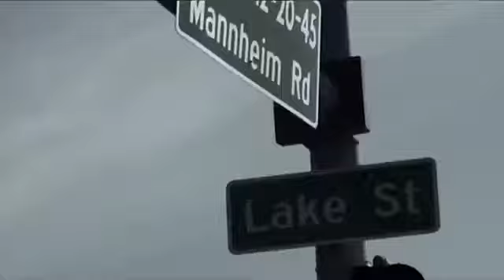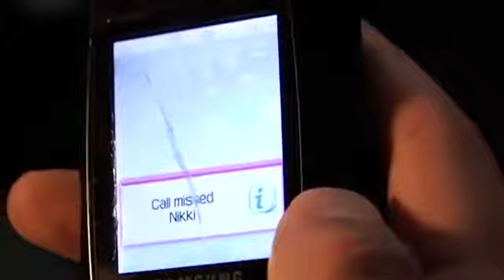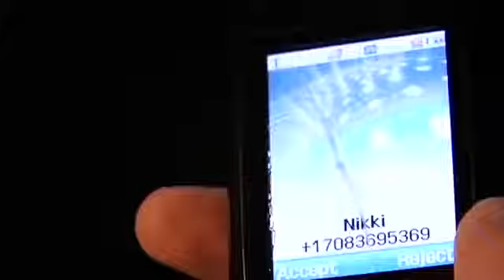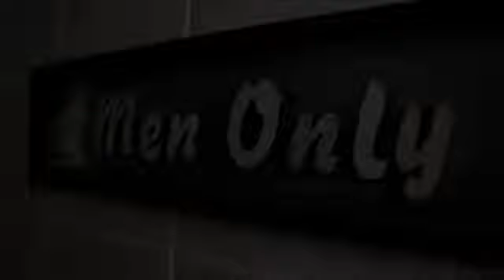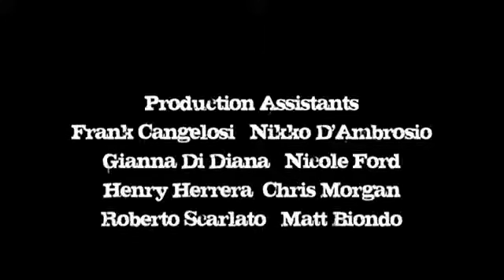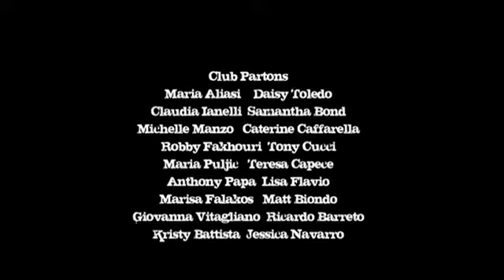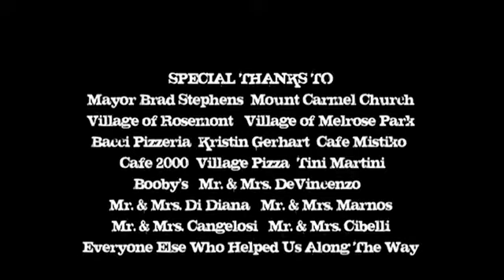Hollywood best movie | Action | Love | Drama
Hollywood best movie | Action | Love | Drama hollywoodmovies hollywoodmovie hollywood Tags : hollywood movie,hollywood movies,new hollywood movie,hollywood movie hindi dubbed,hollywood new movie,top 10 best hollywood movies on youtube,hollywood movie in hindi,hollywood movie in english,new hollywood movies,best hollywood movies,movies,latest hollywood movies,hollywood movies in hindi,2022 best hollywood movies,hollywood hd movie,hollywood,hollywood movie 2022,hollywood movie hindi,hollywood movies review in tamil Copyright Disclaimer Under Section 107 of the Copyright Act 1976, allowance is made for "fair use" for purposes such as criticism, commenting, news reporting, teaching, scholarship, and research.

-I only used bits and pieces of videos to get the point across where necessary.